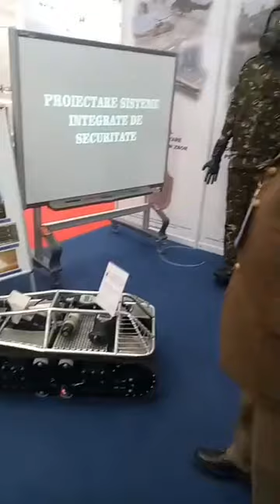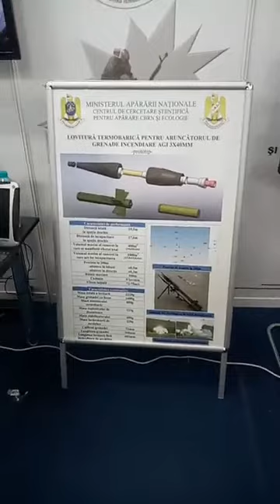BSDA 2018 - Colonelul dr. ing. Gabriel Epure, şeful Centrului ptr. Apărare CBRN şi Ecologie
Colonelul dr. ing. Gabriel Epure, şeful Centrului de Cercetare Ştiinţifică pentru Apărare CBRN şi Ecologie, la BSDA 2018

Reporter: Vali Rupa